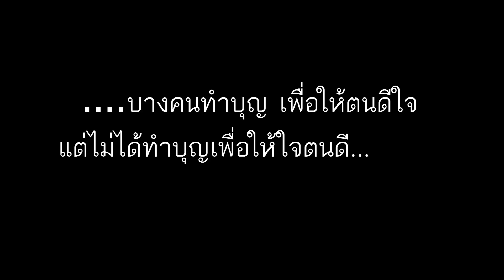ละครสอนใจ เรื่อง ชอบทำบุญ เเต่คุณนายเเล้งน้ำใจ / ตาทิพย์ TA THIPHY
ฝากติดตาม กดไลค์กดแซร์ด้วยนะครับ ขอบคุณทุกท่านที่รับชม facebook youtube ละครสะท้านสังคม ละครสั้น ตาทิพย์ ละครสั้นสะท้อนสังคมที่หลากหลายในปัจจุบันทำให้เห็นมุมมองอีกด้านทั้งดีและไม่ดีที่มีอยู่อาจจะใกล้ตัวคุณก็ได้